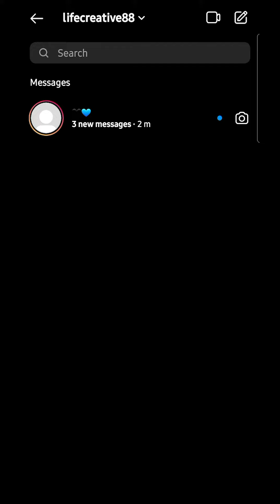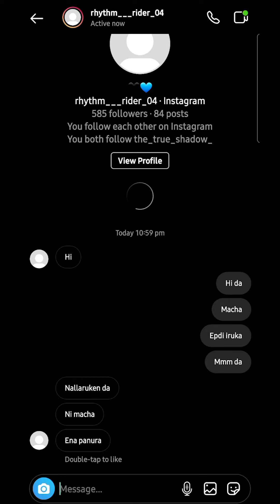Namma INSTA La Unga Friends Anupuna Message Ah Avangaluku Seen Kanikamale Ninga Pakanuma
Life Creative

SUPPORT FRIENS..,,,,